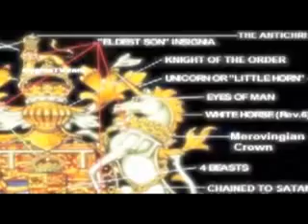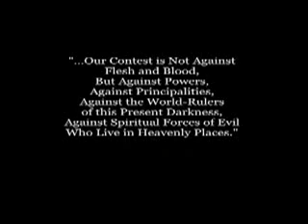The Illuminati Volume 2 09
THE ILLUMINATI draws on historical records, footage and photos which take the viewer on a voyage of discovery - it starts with the JFK assassination, through the dark depths of the two Gulf 'Wars', and brings you bang up to date with details of how members of the SKULL & BONES secret society engineered the 2000 and the 2004 U.S. Presidential Elections. This film takes you deep into the forests of Northern California with secretly filmed footage courtesy of ALEX JONES, exposing the Bohemian Club's annual rituals and mock sacrifices - ceremonies which have been attended for years by U.S. Presidents, Vice-Presidents and CEO's from the world's largest corporations. We then voyage deep into the heart of Westminster and expose the fact that Freemasonic temples exist within the House of Commons and that the Queen of England is Grand Patronness of International World Freemasonry.